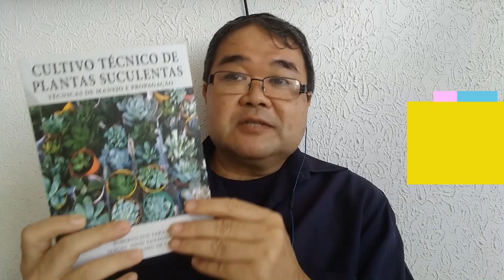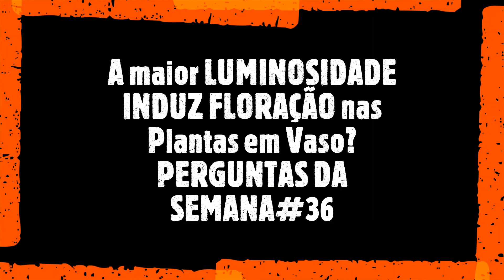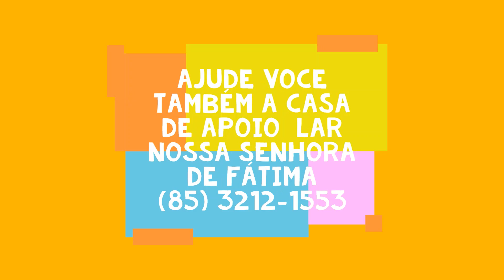A maior LUMINOSIDADE INDUZ FLORAÇÃO nas Plantas em Vaso? PERGUNTAS DA SEMANA#36 Prof.Roberto Takane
Neste video respondo as PERGUNTAS DA SEMANA#36!
Solicito aqui  o apoio a entidade PROJETO LAR NOSSA SENHORA DE FATIMA com doacoes de roupas, alimentos, etc.